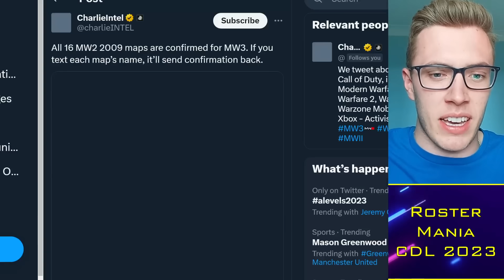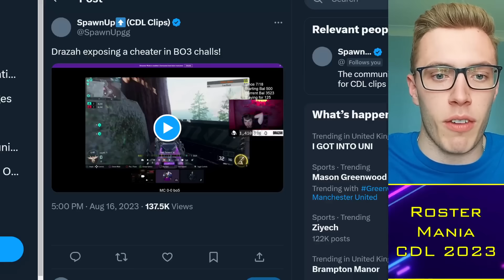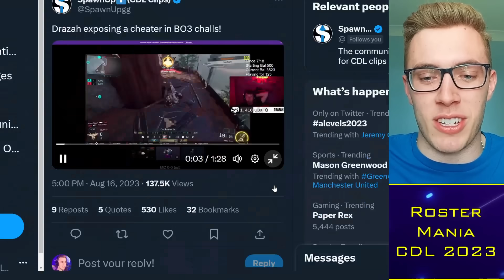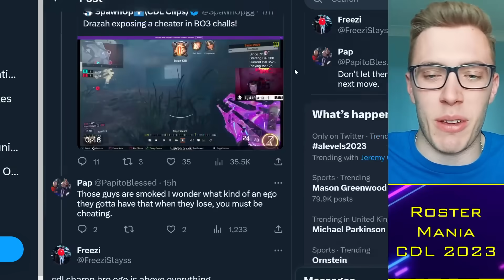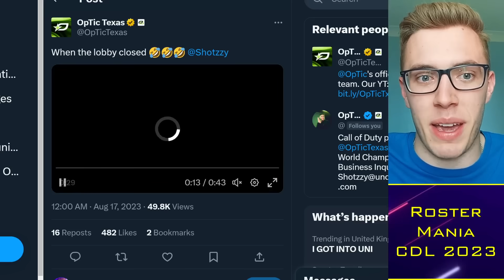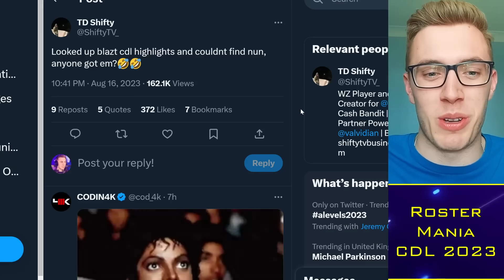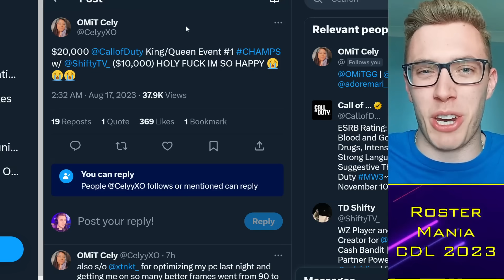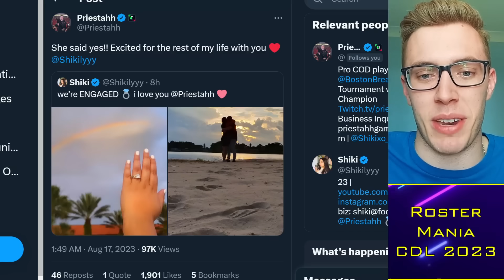CDL vs Warzone $20k DRAMA: Cellium & Blazt Called Out?! 🌶️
0:00 Alright guys
0:30 MWIII Maps
4:00 Drazah vs Freezi
7:45 CDL vs Warzone

TacticalRab, Tactical Rab, CoD Esports News, CDL Competitive, CDL vs Warzone Tourney DRAMA: Cellium & Blazt Called Out?! 🌶️

Rumored CDL 2024 Teams:
Atlanta FaZe: aBeZy / Simp / Cellium / Drazah ✅
New York Subliners: Kismet / HyDra / Sib / Skyz ✅
OpTic Texas: Shotzzy / Dashy / Pred / Kenny ✅
Toronto Ultra: CleanX / Envoy / Scrappy / Insight ✅
Boston Breach: Snoopy / SlasheR / Priestahh / Capsidal ✅
Miami Heretics: Vikul / MettalZ / JurNii / Erikboom / (Lucky)
LA Thieves: Cammy / Afro / Ghosty / JoeDeceives
Seattle Surge: Huke / Abuzah / iLLeY / Arcitys / (Rambo)
Minnesota Rokkr: Accuracy / Owakening / Vivid / Lynz
LA Guerrillas:
Vegas Legion:
London Royal Ravens: